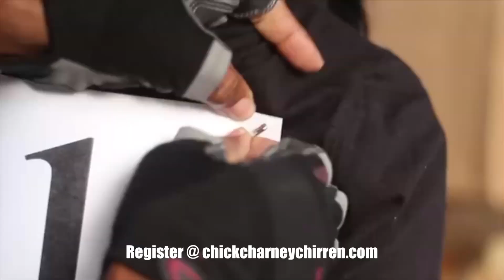Big Talks- Ft. Leah(chickcharney chirren) S2 Ep5 Men don’t want an “Independent” Woman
It’s a wine 🍷 & chat type of night as Bre and Mandisa talk about Dwight Howard’s scandal, the little ceaser’s fantasy near death brawl and we call in a special guest to explain why men don’t want an independent woman🤔